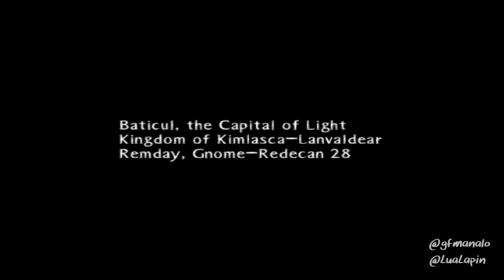Falling into the Abyss w/ Glen & Dyane (Episode 50)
This is it! Dyane said it's 60 hours and we're near the end. It's the final showdown with Van! The game is finally over. Now we can sit back and watch the fina...wait, what!???